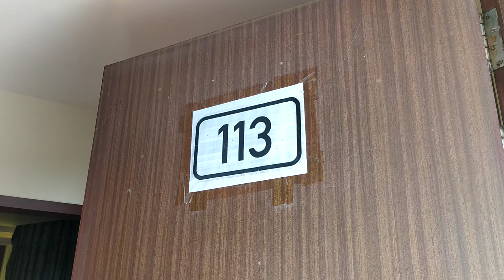Kokani House Premium Sew View Room No 113